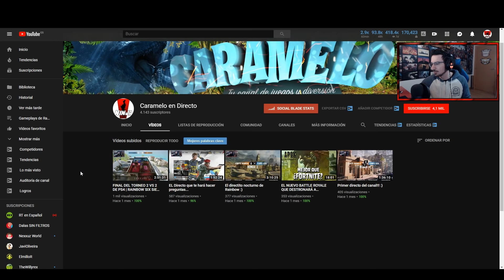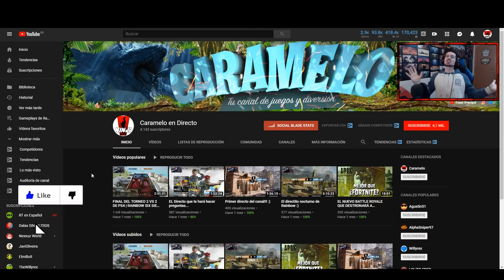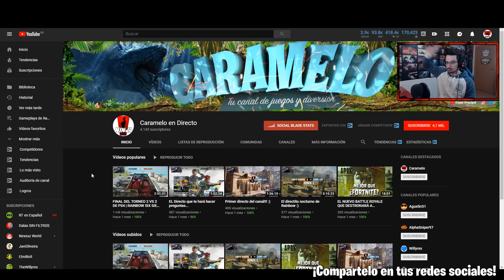ASÍ ES EL NUEVO LION Y CAPITAO en BURNT HORIZON | Caramelo Rainbow Six Siege Gameplay Español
Asi es el nuevo Lion y Capitao en Burnt Horizon en este Gameplay de Rainbow Six Siege español

                                ▷▷💎Mi Ordenador💎◁◁
•Tarjeta Gráfica: Geforce GTX 1080 8GB GDDR5
•Placa Base: MSI B150 GAMING M3
•Procesador: Intel Core i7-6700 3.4GHz Box
•Memoria Ram: Kingston HyperX Fury DDR4 2133 PC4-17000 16GB 4X4GB CL14
•Ratón: SteelSeries Rival 300
•Cascos: Sades A6
•Micrófono: Blue Yeti "Color Azul"
•Fuente de Alimentación: 800W Mars Gaming
•Teclado: Newskill Seiryu
•Monitor: Asus VG248QE 24" LED 3D 144Hz y Asus VS228DE 22" LED

♠♠Bienvenidos al lado Oculto, el lado Oscuro de la descripción, recordad, que si jugáis rainbow six siege ps4, rainbows six siege xbox o rainbow six siege pc, estamos en la temporada Burnt Horizon, ubicada en Australia, con dos operadores llamados Mozzie y Gridlock en su mapa estación llamado Territorio Remoto, aquí podréis encontrar vuestros trucos, consejos, tips para mejorar en rainbow, dad un buen like si has leido esto y pon un comentario diciendo "El Caramelo Oscuro" para que lo sepa :)